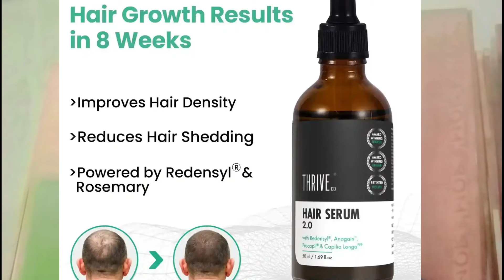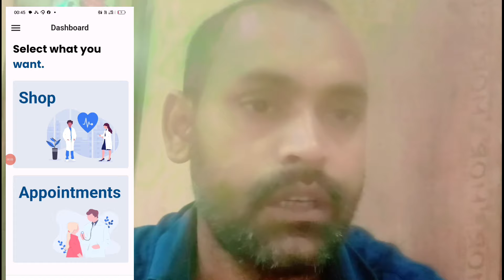Thriveco hair serum review || Thriveco kisko lena kisko nahi, Thriveco honest review